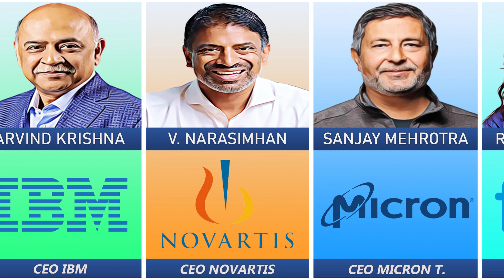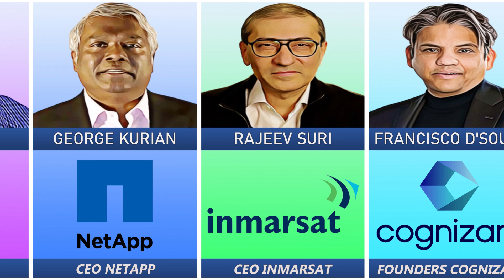Famous Person In India From Different Sectors